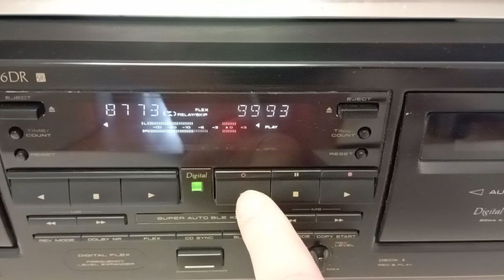Pioneer CT-W606DR Funktionstest